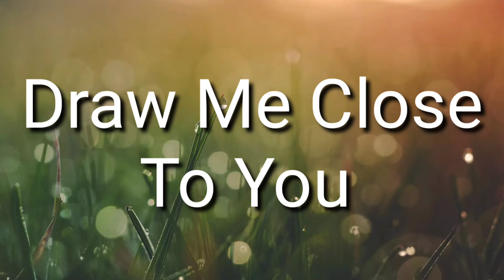Draw Me Close To You(Sax Cover)